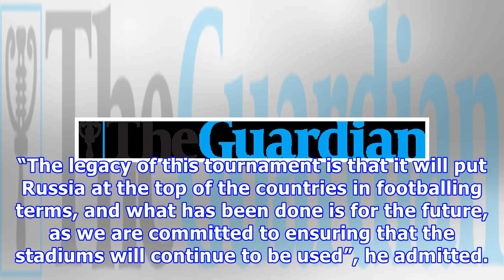“It Has Been The Best World Cup In History”- FIFA President Says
Everything you need to live well With 64 matches in total, the Russia 2018 World cup coming to an end after the France Vs Croatia’s match, it has been a wonderful experience so far. FIFA President, Photo EFE At a press conference in Moscow, FIFA President Gianni Infantino labelled the 2018 World Cup as the best tournament in history, where the competition passed without incidents and the host country Russia, certainly delivered a positive experience for those who traveled. Thanking everyone invo...